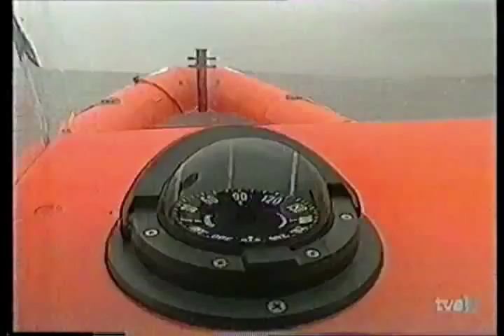informe semanal, Entrevista al servicio de Rescate de el Parque Natural de las Dunas de Liencres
Hace mil años, en los 90, que tiempos...